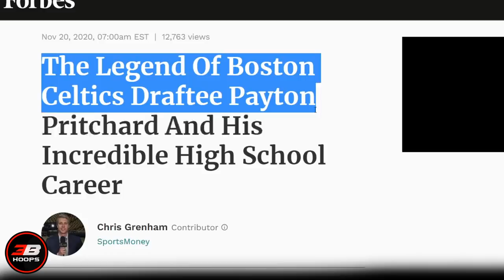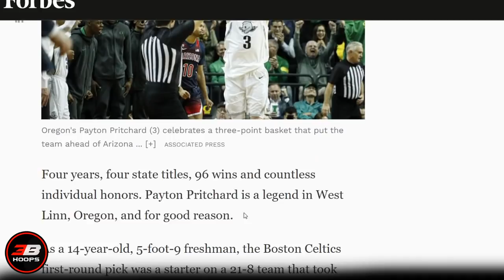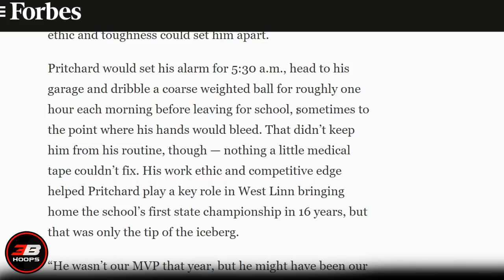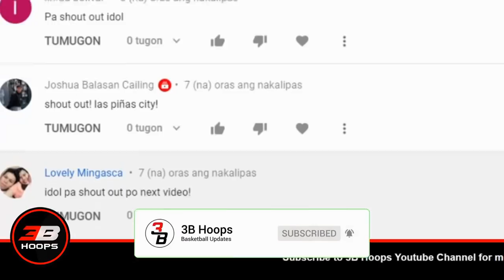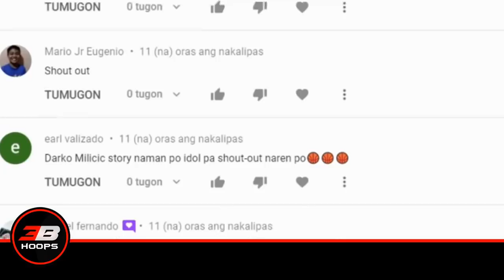PAYTON PRITCHARD STORY | HIGH SCHOOL PA LANG LEGEND NA!